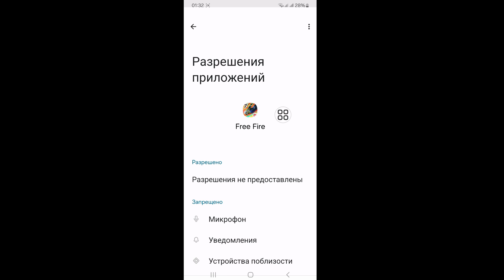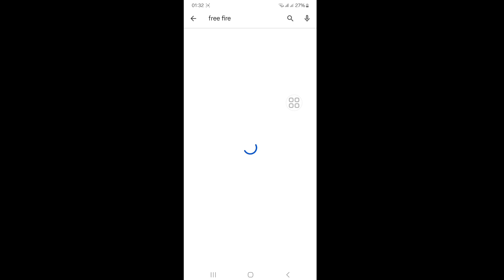Как сделать ошибку Download Failed Retry Roblox || SIGMA GAME DOWNLOAD FAILED RETRY PROBLEM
Я покажу вам, как сделать ошибку Download Failed Retry Roblox || SIGMA GAME DOWNLOAD FAILED RETRY PROBLEM Это очень простой и легкий метод. посмотрите это видео и узнайте, как сделать ошибку Download Failed Retry Roblox || SIGMA GAME DOWNLOAD FAILED RETRY PROBLEM подпись после публикации (iPhone и Android)